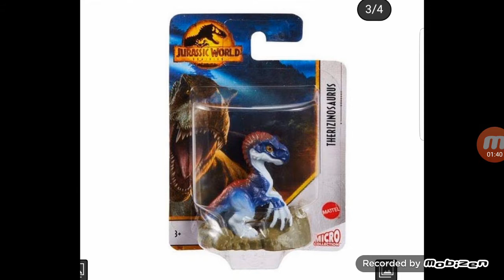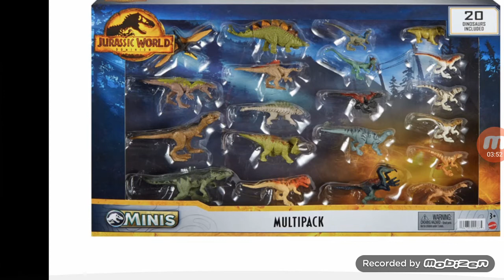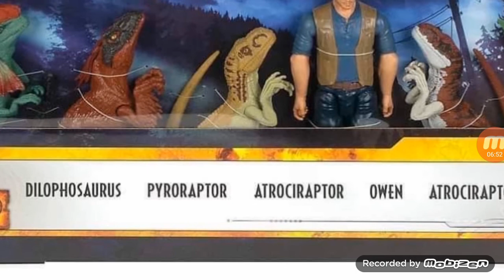analisando as novas figuras de dinossauros da mattel de jurassic world dominion